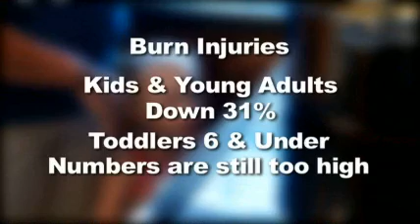Burn Injuries Down In Most Kids, But Not In This Group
One of the largest studies ever conducted on burn injuries in kids is out from experts at Nationwide Childrens Hospital and the results are mixed: while overall injuries are down, there are some kids who are still at serious risk. Results from the study are being released online October 5 and will appear in the November issue of Pediatrics.